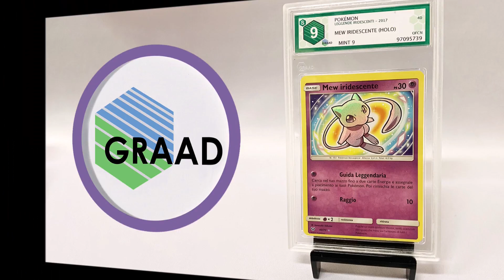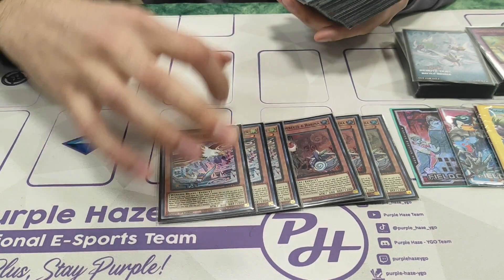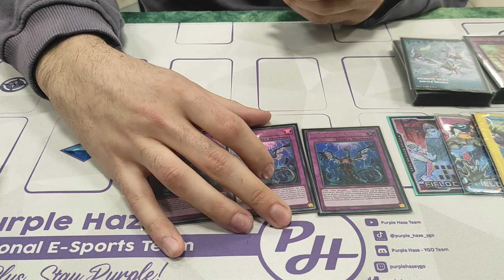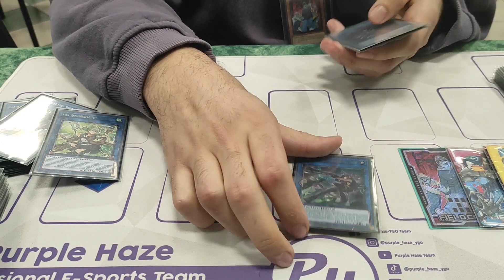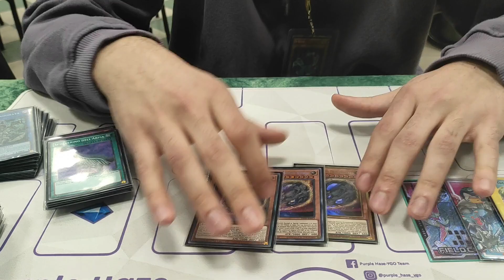TOP 16 Floowandereenze Italian Open 2023 by A. Tocanne - Yu-Gi-Oh!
Floowandereeze Deck Profile January 2023
TOP 16 Italian Open 2023 - Bologna (🇮🇹)

⬇️ COMMENTARY BY ⬇️
(Alberto Tocanne & Francesco Papini - "Purple Haze Team")

(GRADING CARDS)
⚠️"GRAAD"⚠️

(CUSTOM PLAYMATS)
⚠️"CHAPA'S PLAYMATS"⚠️

(PROFESSIONAL SELLER)
⚠️"GAME TO COLLECT"⚠️

(LOCAL STORE)
⚠️"MAGICIAN'S CIRCLE"⚠️
TK ➡️ @magicianscircle
TW ➡️ @CircleMagician
TK ➡️ @magicianscircle
TW ➡️ @CircleMagician

(LOCAL STORE)
⚠️"GAMERLAND ABBIATEGRASSO"⚠️

(LOCAL STORE)
⚠️"EXTIMATE-CARDS"⚠️